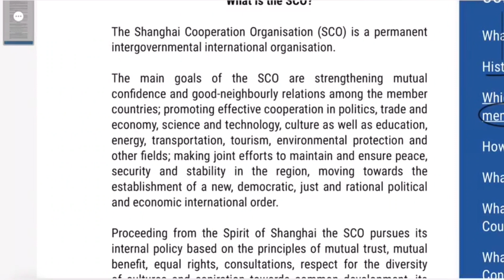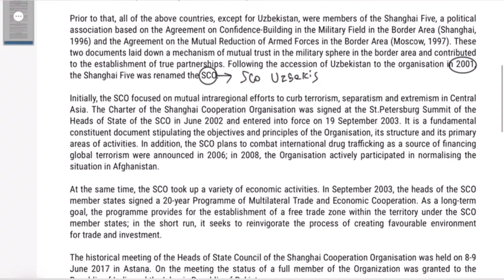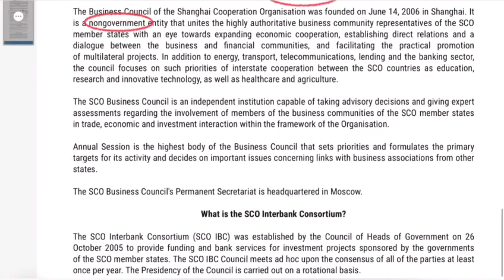SCO | UPSC | International Organizations | In Tamil